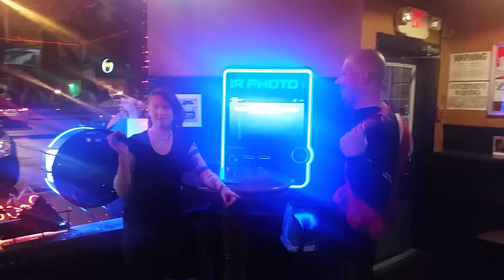April 20, 2017